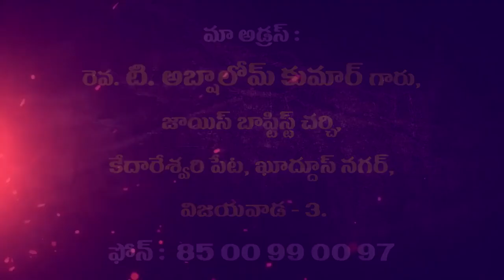Rev. T. Abshalom Garu ||12-2- 2020||అంశం :హెచ్చించుట పార్ట్ 1